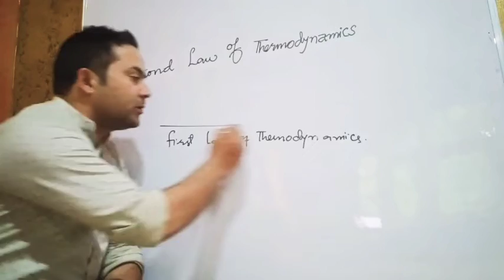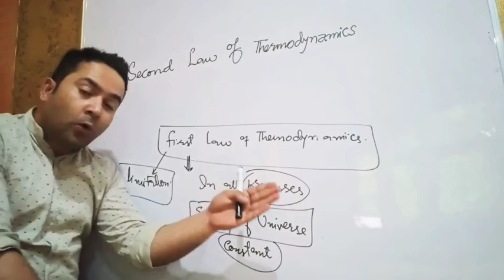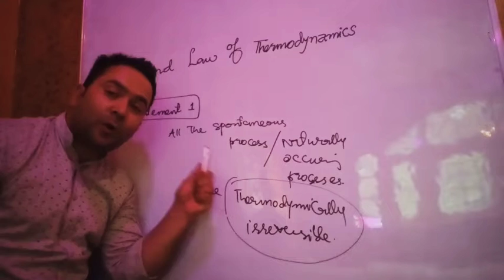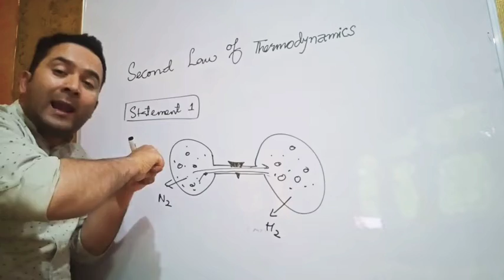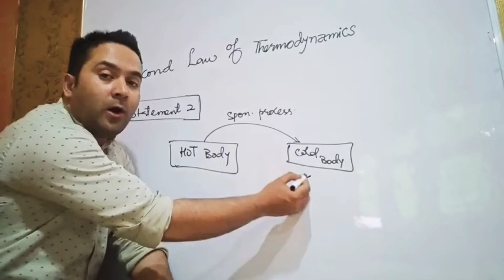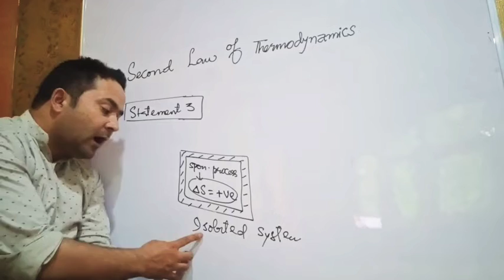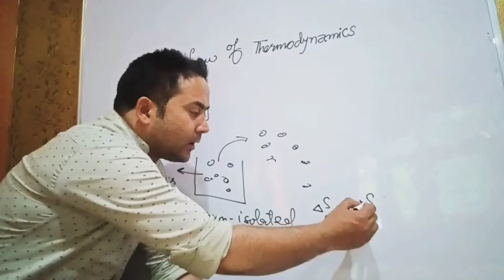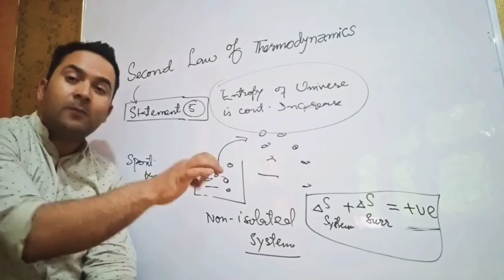SECOND LAW OF THERMODYNAMICS / CLASS 11TH / CHEMISTRY